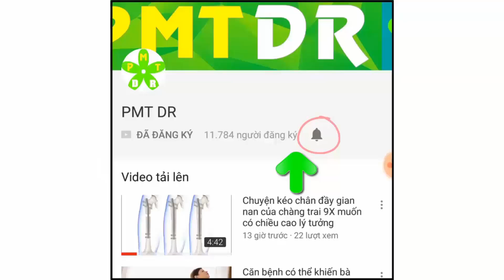Nhật ký 14 ngày sau chuyển phôi thử nồng độ beta HCG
Nhật ký 14 ngày sau chuyển phôi thử nồng độ beta HCG. Đây là kinh nghiệm rất quý báu về quá trình sau chuyển phôi 14 ngày sau đó thử nồngđộ beta HCG. Hãy cùng PMT Dr tìm hiểu các bố mẹ nhé!